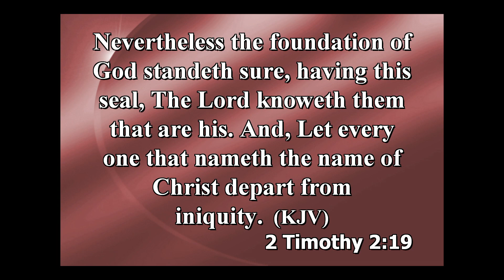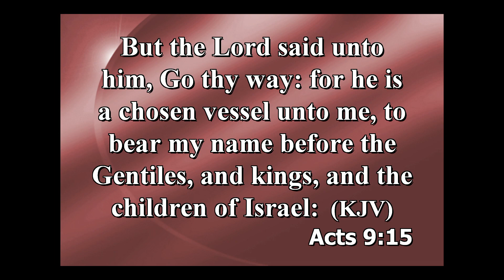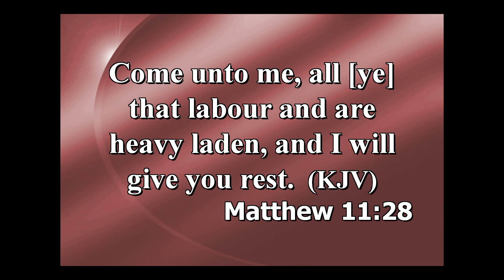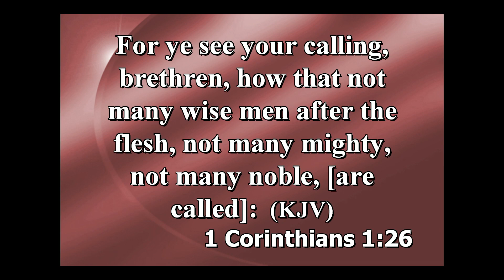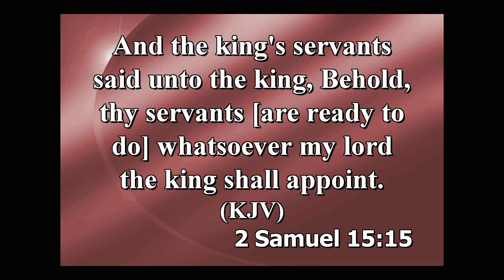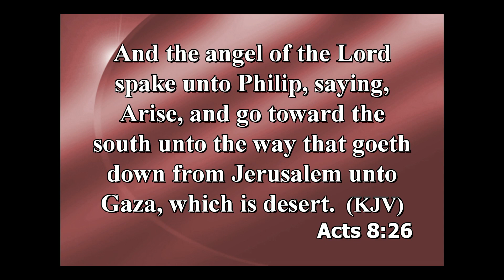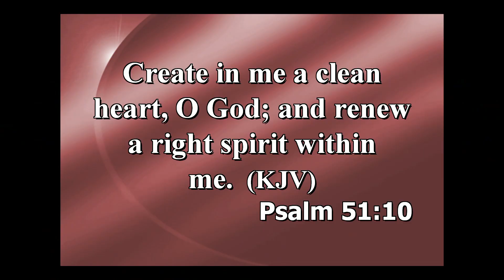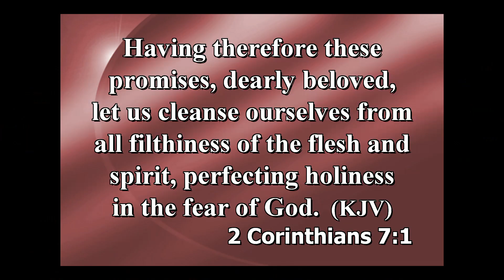Are You Ready To Be Used By God?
2 Timothy 2:19-21
Elder Kenneth Jones, Sr.